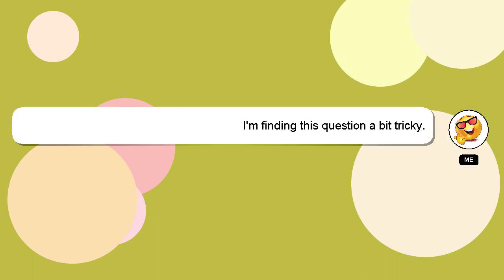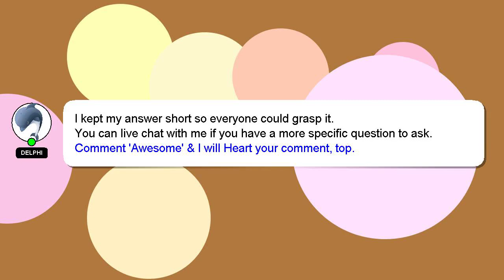How to kick off rugby?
Here's a brief description of who I am, Hi there, I go by the name of Delphi. Let me aid you in resolving any queries you may have. - How to kick off rugby?

I will express my appreciation for your answer by 'hearting' it.

*2 What we are experimenting :*